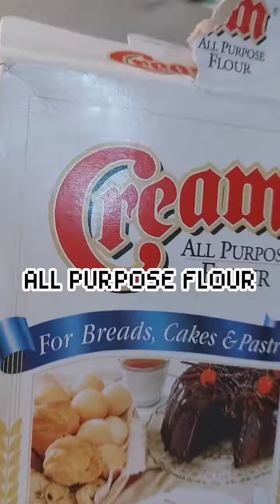Malunggay Pandesal: Video Tutorial